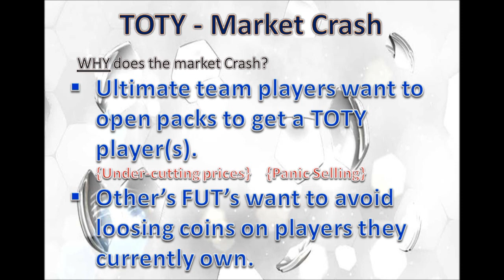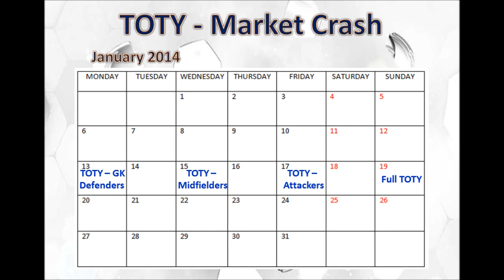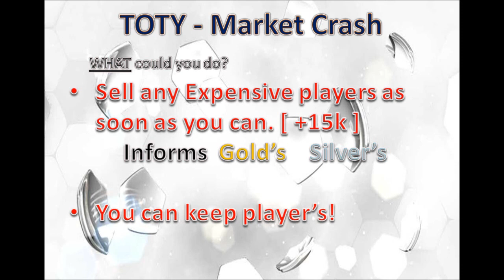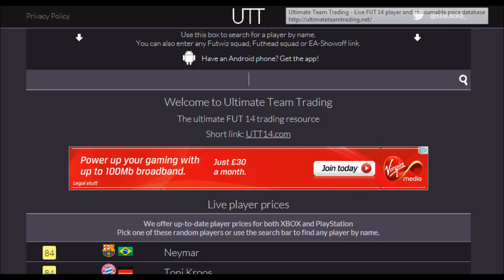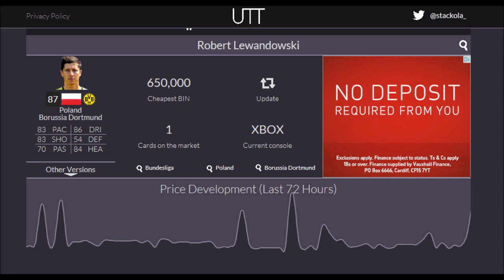FIFA 14 | TOTY Market Crash In-Depth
Hey Everyone this is AVJVGaming,
In this video i wil be explaining the market crash that takes place during the release of the (TOTY) Team Of The Year, whilst also answering some frequently asked question like. Why does the market crash and What could be done to avoid loosing coins during this time. Furthermore i will also use a calendar to display the dates which TOTY should be released on to indicated possible times where the market could be at its lowest to buy your players back that you have sold!

If you have any other question related to the market crash and would like me to answer them leave them in the comment section below and I'll reply to them as soon as i can or in a upcoming video.

Can we get 50 Likes for the next Episode!

Hey Everyone this is AVJVGaming, this is the start for specialising on Tips for trading, as well as making a team which you guys would like to see, so if you could leave a name of a team you would like to see me create. Thanks

This is a trading series which is going to be uploaded daily or every 3 days. Showing how the market is changing, and helping to make coins easier along with some methods along the way. A trading series making profit on items in the market and generating a profit, to help everyone from those who have just started ultimate team to those who are experienced at trading.